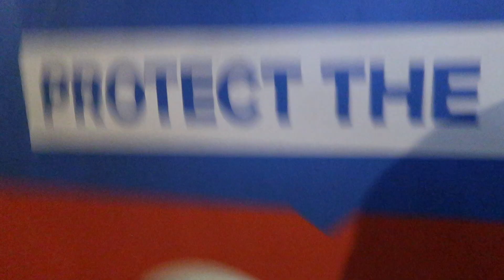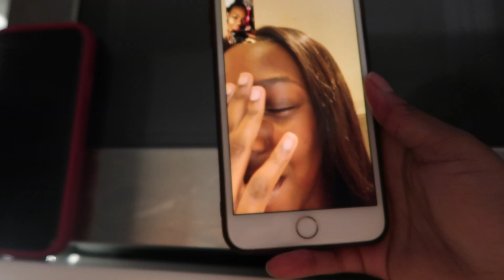GIRLS TRIP TO CARDIFF !!! | Vlogmas Day 4-6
teeheeeee gals gone wild

ROMderful - excuse me (i think you're so beautiful)

Tabi - Hold On (The Internet Remix)

Virus Tribe - w/Ami - N.N.

Virus Tribe - MITA (edit)